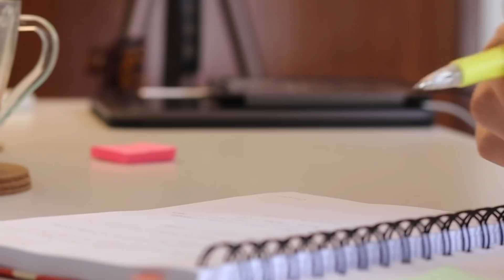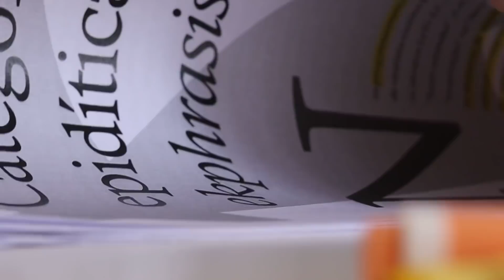Rendi muito em 2h de estudos, escrevendo a dissertação!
Vídeos de Segunda, Quarta e Sexta.

• lives de final de semana as 13h Brasil e 17h Portugal para desacumular matéria